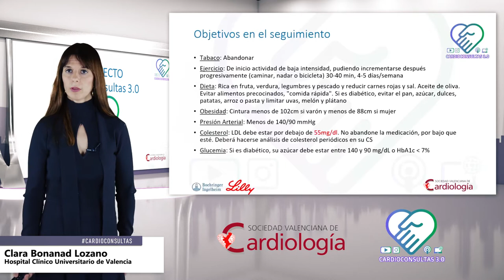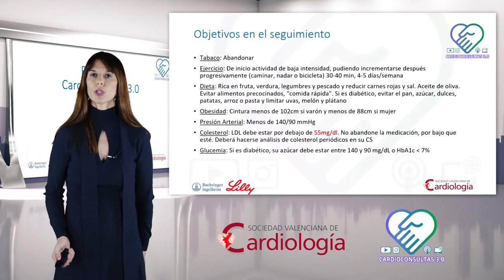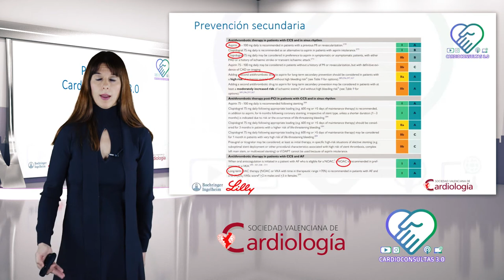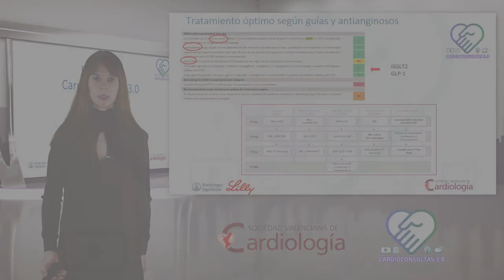Cardioconsultas:Prevención secundaria en Cardiopatia isquémica